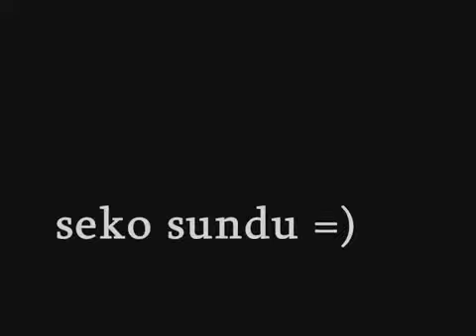ilker tahsin harika fener bahçe